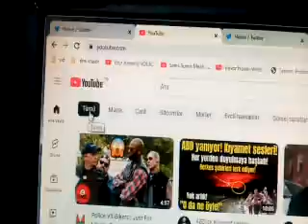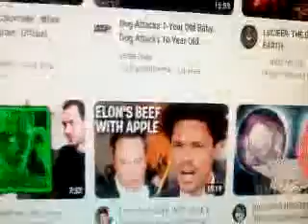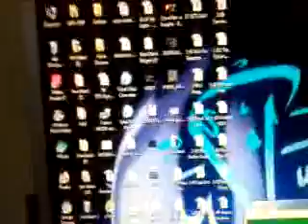video sayfasında 666 hala devam etti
tesadüf diyen şaşırmıştır,görüşüm bu.tam ara verdiği zamanı yakaladım.